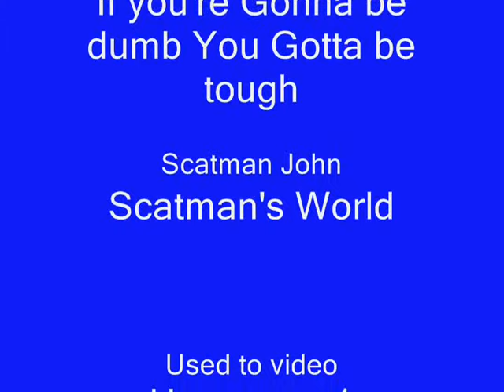Runescape winter wonderland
This is just a little (ok maybe a little long video)video that shows some stuff at runescape in christmas time. its just a video to show what you can do at this time of year. like:
Snowball fights
build snowmen
get a snowglobe to make snow
do the snowman dance
to go to the wounderland, you have to find the Ice imp and talk to him. i made this cause i was bored. My next Super Mario 64 Bloopers might take a while to make, but making runescape Bloopers is easyer so i might make Runescape Bloopers.

Edit
Youtube made me have to get rid of
rodger al Wade - If you're going to be dumb, you have to be tough and I had to replace it.